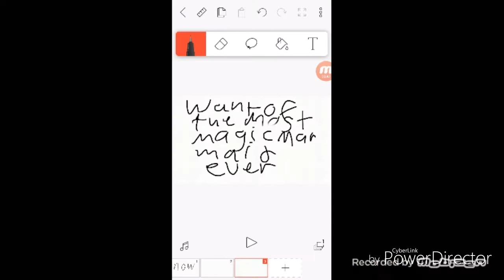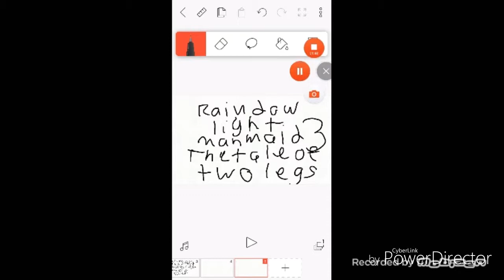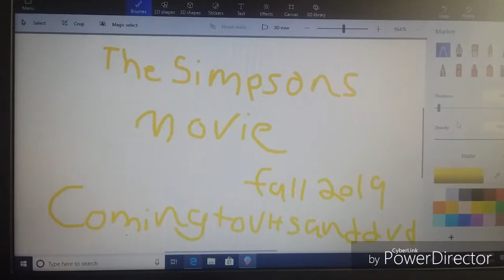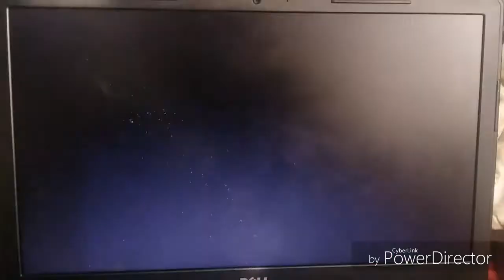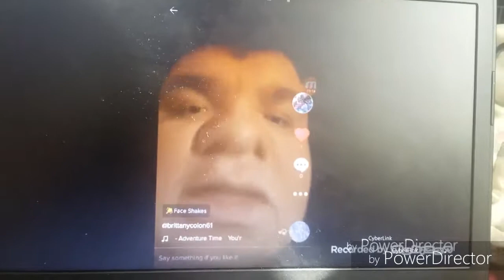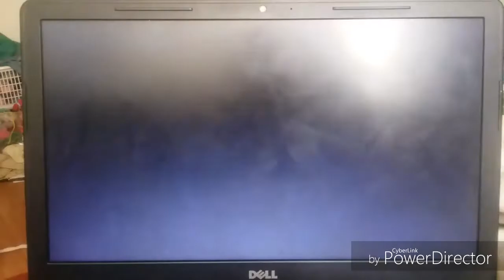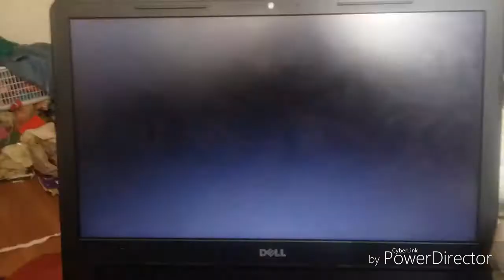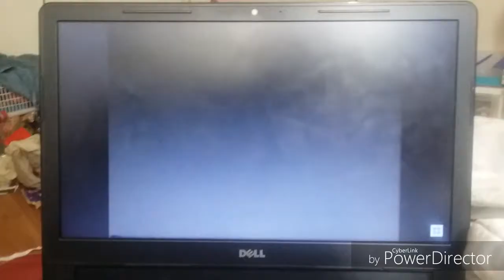Opening to summer trip 2019 VHS